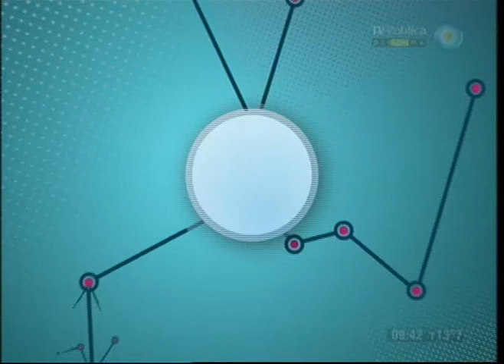Red de salud - 16-10-12 (3 de 4)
Hablamos sobre la memoria ya que la pérdida de la misma es uno de los temas que más temor provocan en los adultos mayores y descubrimos qué se puede hacer para mantenerla ejercitada y así prevenir y frenar ese proceso. Además, en qué consiste el implante coclear, todo lo que hay que saber sobre la candidiasis y un informe sobre los beneficios del peeling o exfoliación.